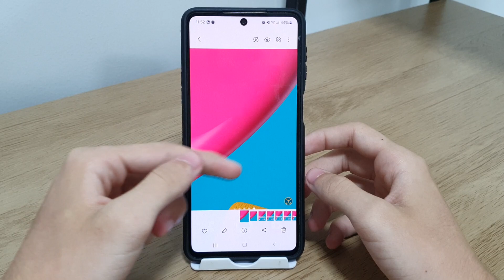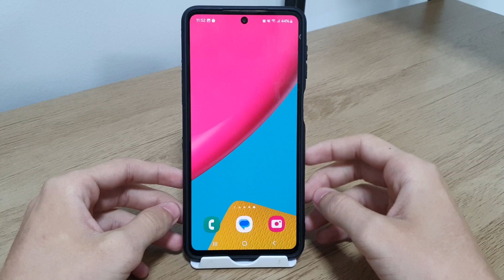Formas de tirar prints no Samsung M53 - Passo a passo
Fala pessoal!! Nesse vídeo vou está ensinando algumas formas de tirar prints no seu celular.
✩ Redmi Note 9 64G / 128GB
✩ Redmi Note 9S 64G / 128GB
✩ Poco X3

★Contato de parcerias:
✩ Poco X3